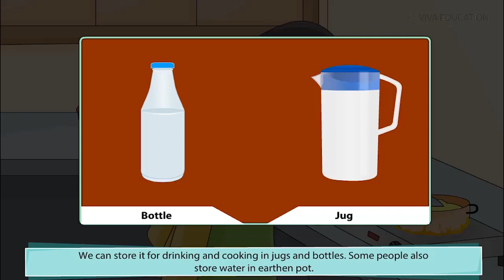water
about water